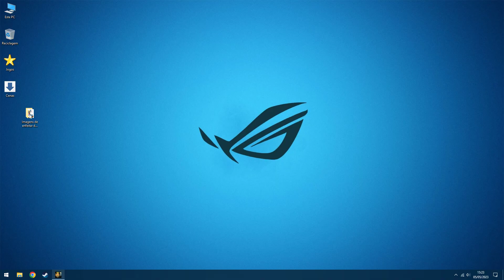Beyond Good & Evil (Legendado) - Playthrough #1